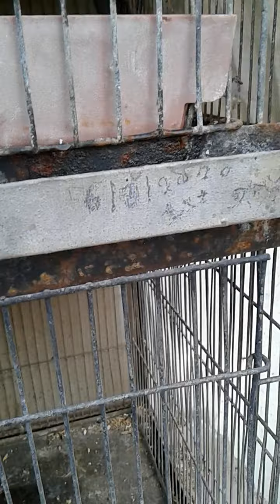my lovely cockatiels parrots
my lovely lovely cockatiels